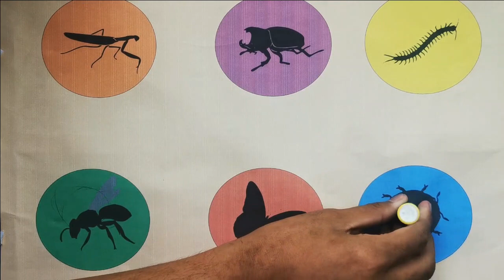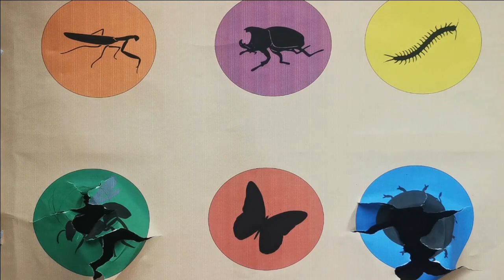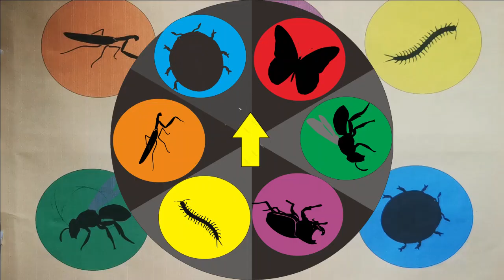Insect Name: Grasshopper, Honey Bee, Butterfly, Centipedes, Ladybug, Beetle